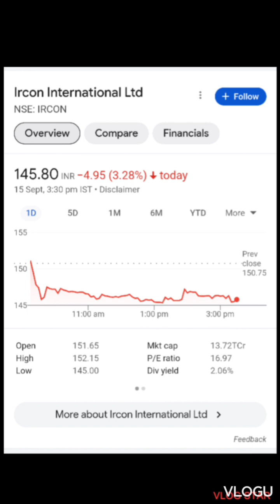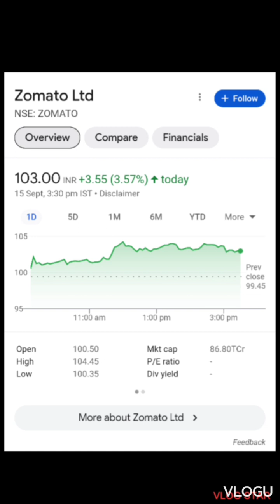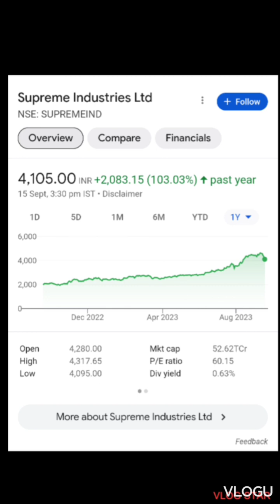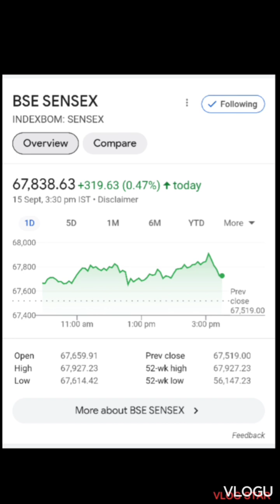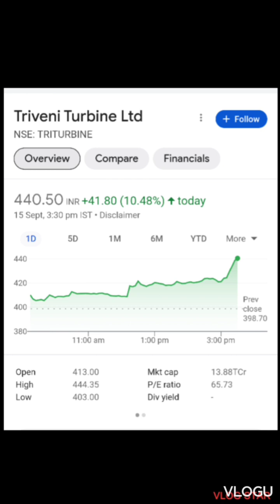Share market today's update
Bull run in Indian stock market
Today update